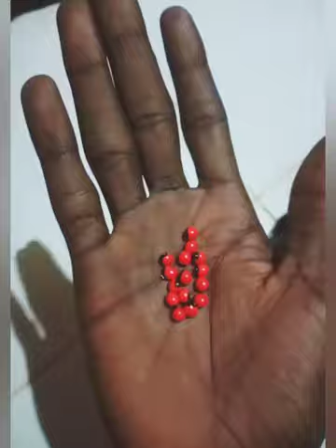The powers of Cat eyes :Do you know what cats eyes can do for you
The several powers of Cat eyes seeds